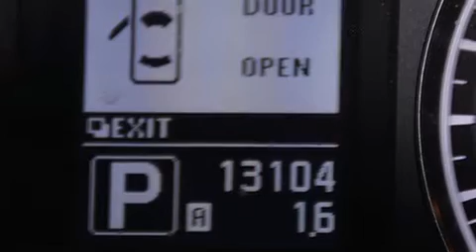Usado 2012 Infiniti G37 Para La Venta en Tampa FL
Haz clic aquí para ver el precio Hemos tenido el honor de servir a la zona de Lake Worth fl , le prometemos que su experiencia superará sus expectativas ! Year : 2012 Make : Infiniti Model : G37 Engine : Motor con 6-Cil de 3.7L Trans . : Transmisión Automática de 7 Velocidades Millaje : 13,103 Stock : 88341 Offleaseonly.com 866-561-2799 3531 Lake Worth Rd Lake Worth , fl 33461